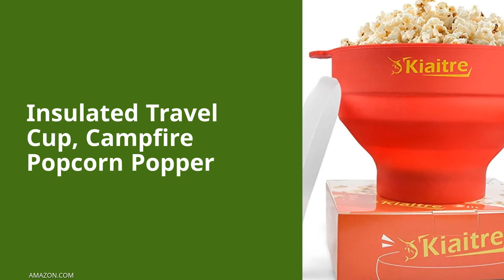10 More Great Gifts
More great RV gift ideas in case you're looking! Get all the links in the article